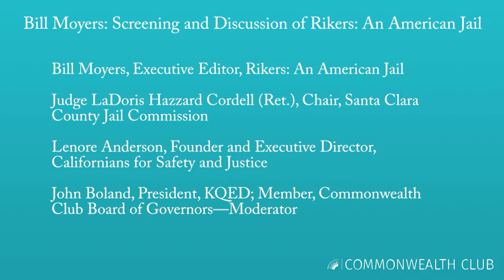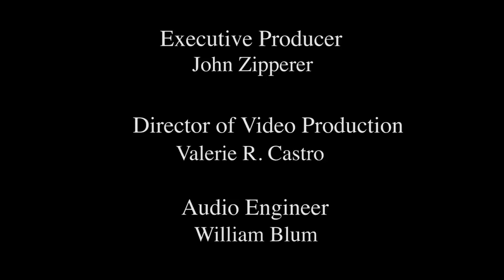Bill Moyers: Discussion of Rikers: An American Jail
Bill Moyers, Executive Editor, Rikers: An American Jail

Judge LaDoris Hazzard Cordell (Ret.), Chair, Santa Clara County Jail Commission

Lenore Anderson, Founder and Executive Director, Californians for Safety and Justice

John Boland, President, KQED; Member, Commonwealth Club Board of Governors—Moderator

A broadcast journalist for more than four decades, Bill Moyers had been recognized as one of the unique voices of our times, with more than 30 Emmys and many other distinguished awards. Yet Moyers says Rikers: An American Jail is the most important film that he has ever worked on. Mass incarceration in America, with over 2.2 million people packed into its jails and prisons, is the human rights crisis of our time. To understand the human toll of imprisonment, Moyers believes Rikers Island is a good place to start. One leader in criminal justice reform said, “Rikers is every jail, and every jail is Rikers.”

Rikers: An American Jail brings us face to face with men and women who have endured incarceration at Rikers Island. Their stories, told direct to camera, vividly describe the cruel arc of the Rikers experience—from the shock of entry to the extortion and control exercised by other inmates, the oppressive interaction with corrections officers, the beatings and stabbings, the torture of solitary confinement, and the many challenges of returning to the outside world. Moyers joins John Boland, Lenore Anderson and LaDoris Cordell to reflect on what factors have brought America to this human rights crisis, discussing the political climate for criminal justice reform and the importance of confronting what is being done in our name, with our tax dollars, purportedly for our safety. Join us for this important program that transcends Rikers and brings up issues that impact all Americans.